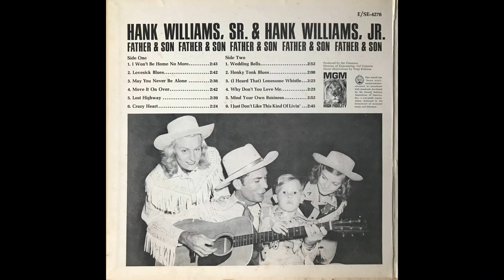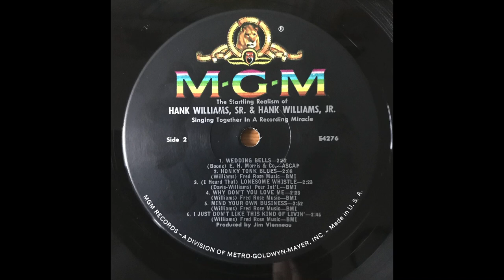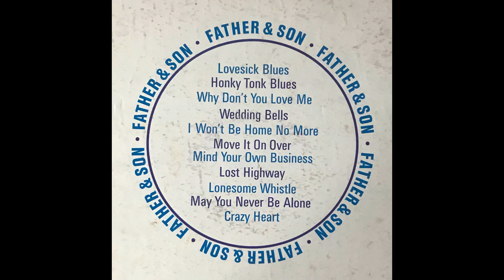(I Heard That) Lonesome Whistle - Hank Williams, SR. & Hank Williams, JR. - Father & Son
In this album time stands still. Hank Williams, Jr. keeps an appointment with the past and the elder Williams is pro jected into the future. It is made possible by what the engineers call "double dub bing," a method by which the younger Williams sings with and accompanies his father's recordings in perfect timing and cadence. What emerges in the poignant and feelingful projection of both singers' emotions, plus the backing of the Jordanaires, one of the foremost vocal groups in the country.